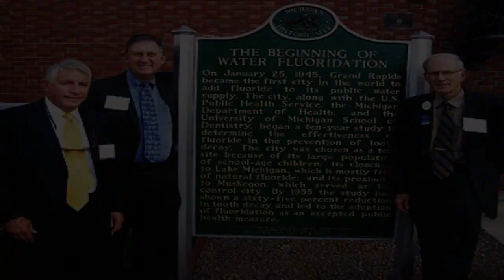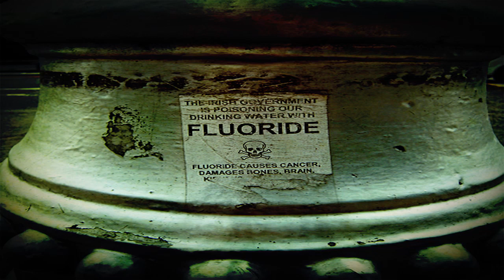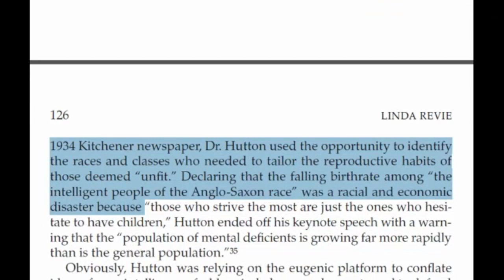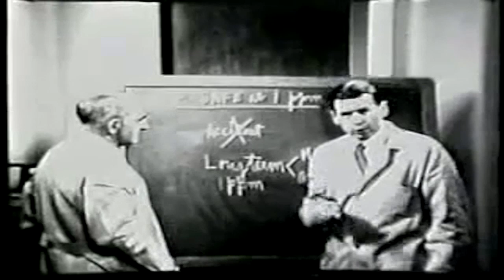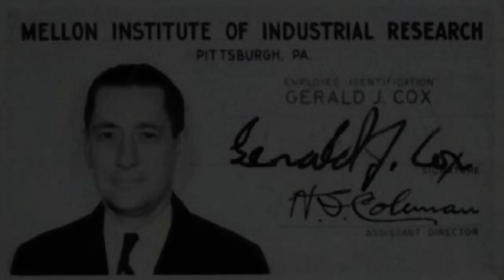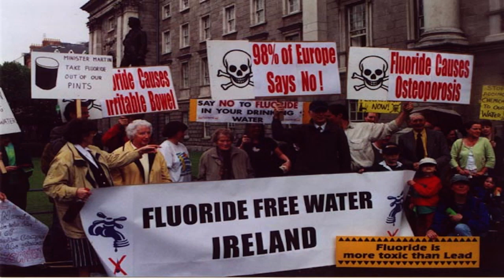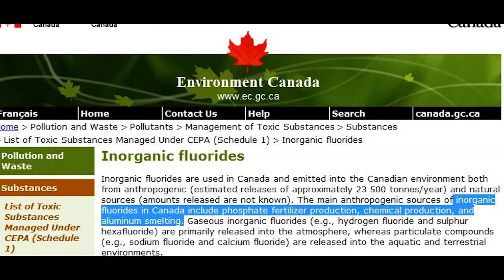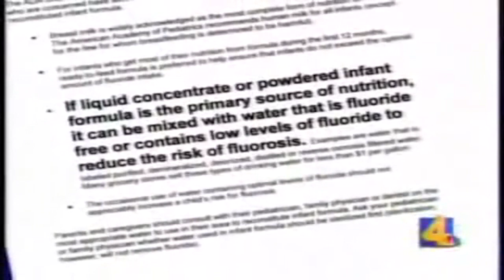FLUORIDATION: CEASE AND DESIST (3/7) (2014 Documentary)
FLUORIDATION: CEASE AND DESIST
A film by Mark Howitt
2014 Documentary (Part 3 of 7)

New evidence in regards to water fluoridation has shown that the science used to prove its effectiveness in preventing dental decay and it's safety in regards to consumption were severely flawed. This documentary takes an in depth look at the history of water fluoridation and how entire populations have been mass medicated and slow-poisoned without their consent, a clear human rights violation.

It is a shocking reality that many cities still fluoridate their public drinking water supply with hydrofluorosilicic acid even though modern science proves it is extremely harmful to the tissues of the body. This film shows the history of fluoridation which involved key players in eugenics, the military and of course the medical, dental and health organizations that have promoted this toxic substance and profited from the illnesses and suffering that has resulted. Revealed is the flawed science promoted by these industries as well as the work of many important and historic individuals who have dedicated their lives to exposing the truth about this harmful process. Featuring an in depth interview with Peter Van Caulart, director of the Environmental Training Institute and Vice President of the organization COF-COF (Canadians Opposed To Fluoridation), as well as appearances by some of the many innovators in the fight to cease fluoridation.

The information presented in this film is meant to not only educate the individual but also give them the tools and knowledge necessary to end this unnecessary, unethical, and unproven practice in their own community.

This account has been disabled from uploading videos longer than 15 minutes in length, so to view the full length documentary in one HD video check out the Unveiling The Truth Youtube channel.